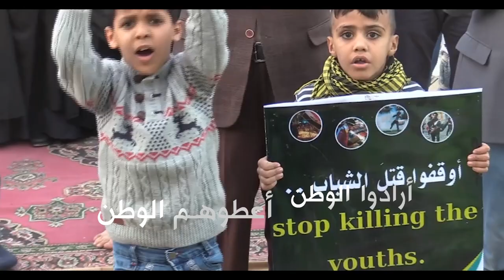نداء العراق || عباس المسعودي || كلمات : أم تكتم البصري